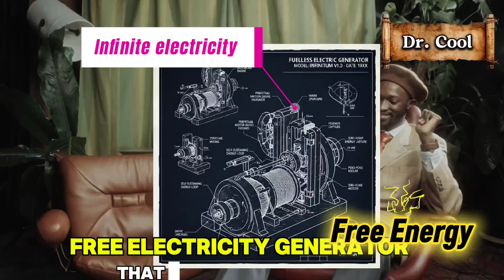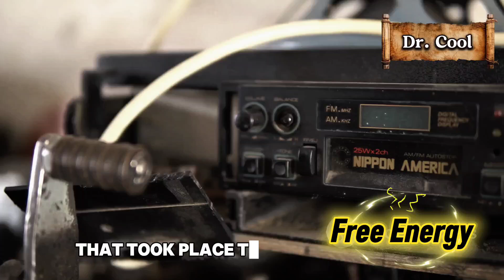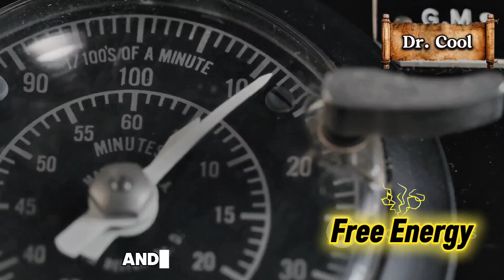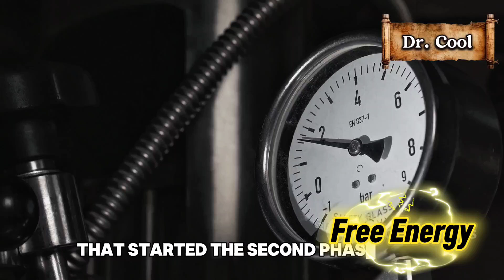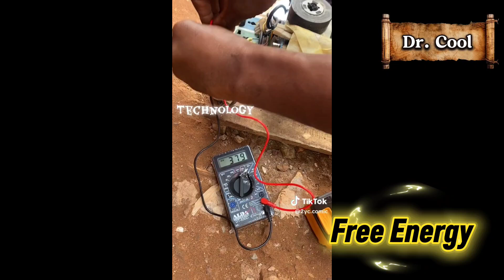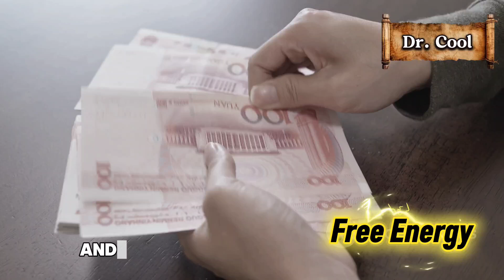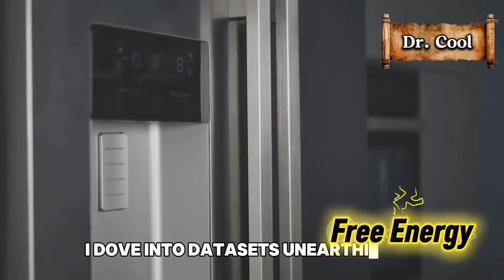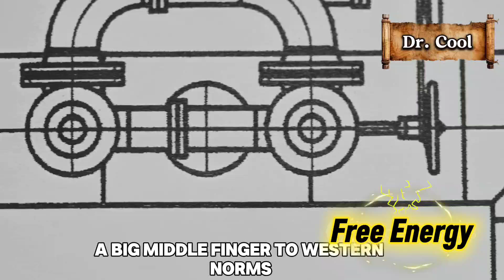Young African Genius Just Built Free Electricity Generator That Runs For Ever!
A young African inventor has just shocked the world with his groundbreaking free energy generator — a device that produces endless electricity without fuel! 🌍⚡

In this jaw-dropping documentary, we explore how this young genius defied all odds, built his own renewable energy system from scratch, and is now lighting up his entire community — for free.

Could this be the future of African energy independence?
Watch how this invention works, the science behind it, and the message it sends to global leaders about innovation, resilience, and self-reliance.

Do you believe free energy is possible?
00:00:00 The Hidden Era of Free and Abundant Energy
O0:01:50 Archaeological Evidence
00:02:30 Lost Knowledge and Control
00:02:54 Ernest Andrew's Infinite Electricity Generator
O0:03:21 Junkyard Scraps to Endless Juice
O0:04:17 The August 2025 YouTube Clip
00:05:04 Andrew's Explanation
00:06:13 Ivy League Eggheads vs. Reality
O0:07:21 The Skeptics and the Chinese Tech Hustlers
00:07:43 Patent Sabotage and Investor Blacklists
O0:07:54 The Soul-Sucking Pests of Modernity
00:08:1O Basement-Dwelling Trolls and Corporate Bots
00:08:25 the reality unfolds
00:08:41 Chinese Tech Hustlers
O0:09:03 Self-Powered Car Knockoffs
00:09:18 Western Doubters vs. China's Millionaires
O0:09:37 The Plot Twist and the Rigged Vampire
00:09:56 The Rigged Vampire
00:10:09 Electric Cars and Hoverboards
00:10:23 Greed's Iron Fist
00:10:37 Tesla's Wireless Free Power Towers
00:10:51 Ancient Vibes and Miracle Metal
00:11:03 Copper Pipes
00:11:11 Planet Hemorrhages
00:11:37 Reclaiming the Tech and the African Dropout
00:11:47 Manipulation Muzzles
00:11:59 The African Dropout
00:12:19 Garage Scraps
00:12:29 The Video Clip
00:12:46 The Defiant